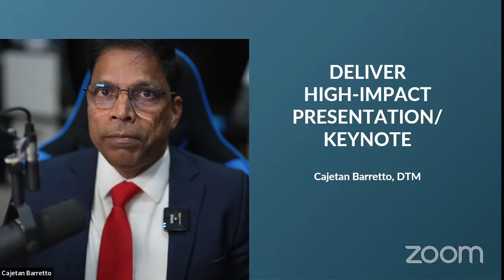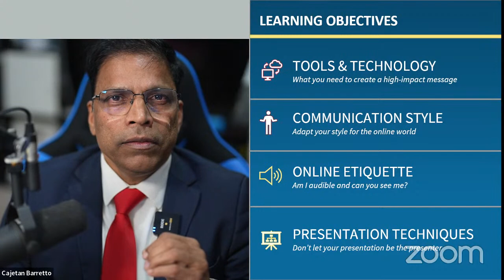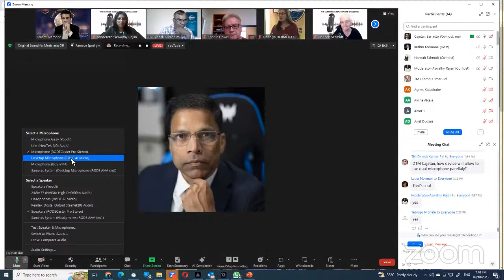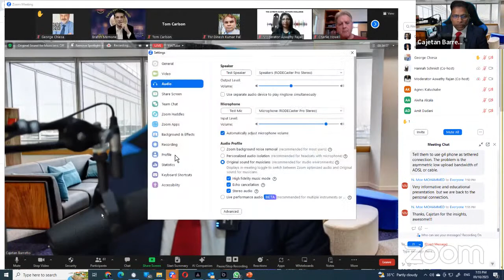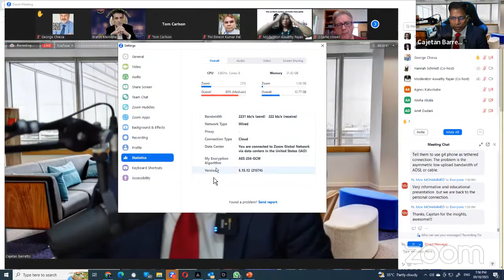Simple Technology on Steroids - Global Keynote Challenge